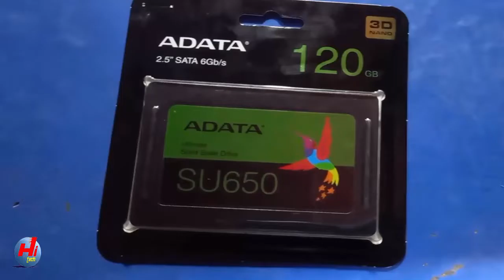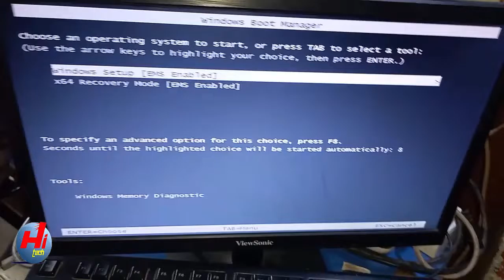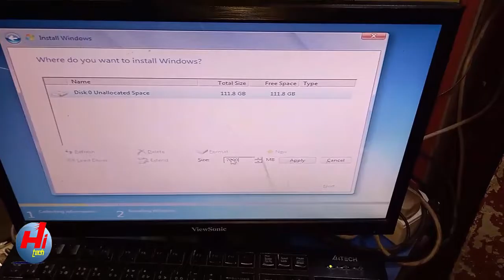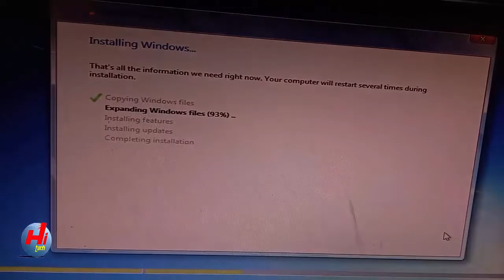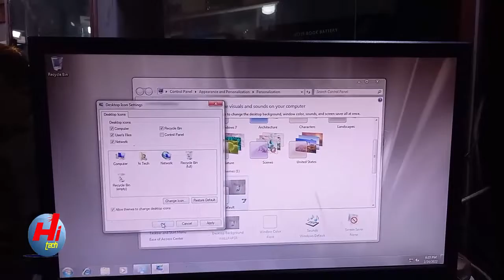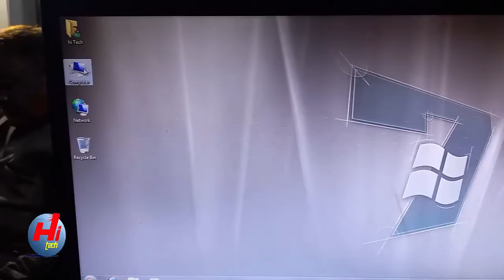upgrade on your Hard Disk Drive To ssd Drive । No bootable device insert boot disk and press any key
how to setup windows 10 ।  how to solved hard disk problem on our desktop । উইন্ডোজ সমস্যার সমধান ।
how to setup windows 11, TPM installation error fix, how to fix error this pc can't run windows 11
asus x556u ram upgrade । how to install in ram । asus x556u ram replacement । asus x556u ram type ।
best budge office computer । Official full complete PC setup। PC Builds for home। Builds for student
windows 10 setup with pendrive । how to install windows 10 । make bootable pendrive bangla । Hi Tech
পেনড্রাইভের আইকনে নিজের ছবি সেট করুন । set your photo usb pendrive । icon change set your picture

Note : This video is only educational purpose. Credit- If i have used in this video some Google Data( Images, Music, Clip Art and Short Videos etc.). So I Give the Credit of Respected Owners and thank you so much for providing the data.